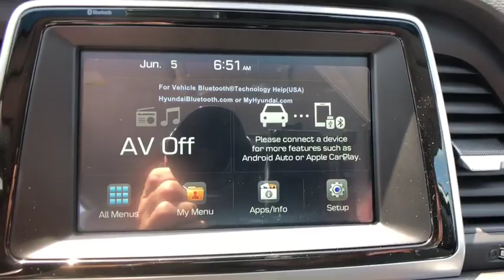2019 Hyundai Sonata Stamford, Greenwich, Norwalk, Darien, Fairfield, CT 6596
WHITE New 2019 Hyundai Sonata available in Stamford, Connecticut at Stamford Hyundai. Servicing the Greenwich, Norwalk, Darien, Fairfield, CT area.
2019 Hyundai Sonata SE 2.4L - Stock#: 6596 - VIN#: 5NPE24AF7KH799906

Stamford Hyundai
85 Magee Ave

SE trim. Blind Spot Monitor, Cross-Traffic Alert, Aluminum Wheels, Back-Up Camera, iPod/MP3 Input, Smart Device Integration, Bluetooth. FUEL EFFICIENT 35 MPG Hwy/26 MPG City! Warranty 10 yrs/100k Miles - Drivetrain Warranty; CLICK NOW!br /br /KEY FEATURES INCLUDEbr /Back-Up Camera, iPod/MP3 Input, Bluetooth, Aluminum Wheels, Smart Device Integration, Cross-Traffic Alert, Blind Spot Monitor MP3 Player, Remote Trunk Release, Keyless Entry, Steering Wheel Controls, Child Safety Locks. br /br /WHO WE AREbr /Stamford Hyundai is a digital, interactive dealership that is the Hyundai Eastern Region #1 service satisfaction Hyundai Dealer in the district two years running. We believe in transparency for our clients and feel that when our customers are educated about their purchase from availability, total brand value and finance options it is easy to say Yes to Hyundai. Combine this with our exceptional customer service and convenient online purchase process; it is easy to say Yes to Stamford Hyundai! br /br /Vehicle price includes Dealer  Finance Rebate of between $500-$750 dollars. This rebate is only available to finance customers. Customers paying cash are not eligible for this discount, and vehicle price is subject to change. See dealer for full offer det Fuel economy calculations based on original manufacturer data for trim engine configuration. Please confirm the accuracy of the included equipment by calling us prior to purchase. br /